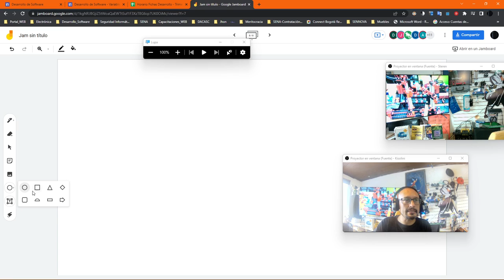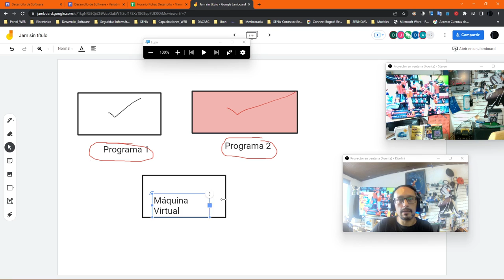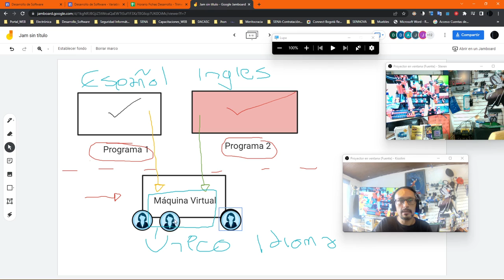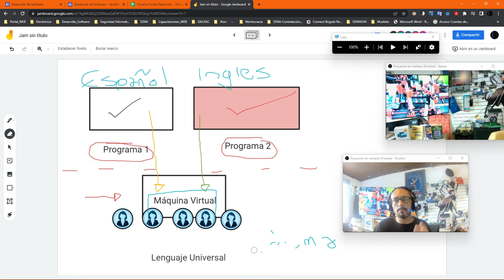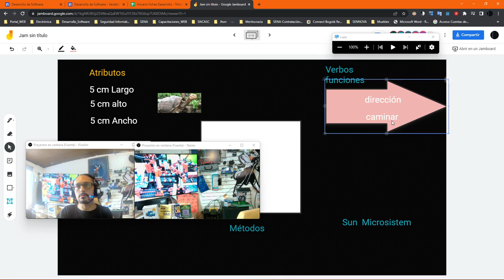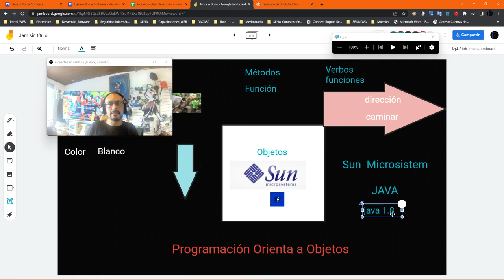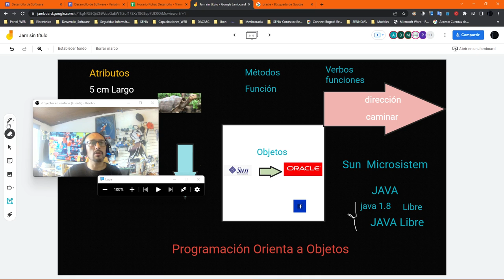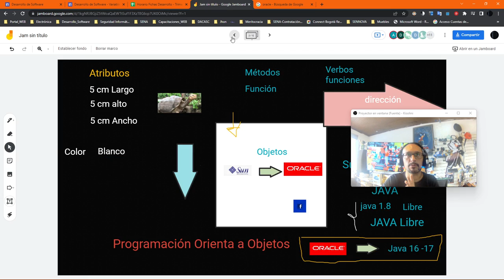Programación Orientada a Objetos Vídeo 1